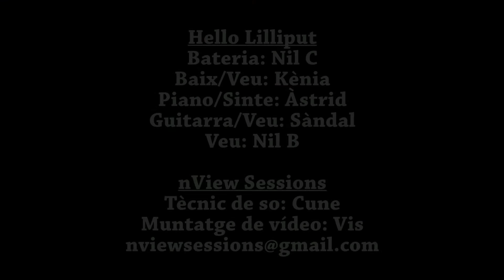Endless Fight - Hello Lilliput en directo desde La Fábrica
Hello Lilliput és un jove grup català, format per quatre germans Boada i Nil C.
Consolidant el seu so, i treballant el potentíssim directe, us ofereixen un repertori de composicions pròpies i l'EP "Bite the Bullet", que llançaren als seus inicis.

Hello Lilliput es un joven grupo catalán, formado por cuatro hermanos Boada y Nil C.
Consolidando su sonido y trabajando su potentísimo directo, os ofrecen un repertorio de composiciones propias i el EP "Bite the Bullet", que lanzaron en sus inicios.

Hello Lilliput is a catalan young band, formed by four Boada brothers and Nil C.
Consolidating their sound and working in a very powerful live, they offer own songs, original compositions and "Bite the Bullet", an EP launched in their beginning.

Lletra/Letra/Lyrics:

ENDLESS FIGHT

I know that today I won’t feel the cold,
I hide the stone that destroyed the world
It’s here in the pocket, that’s not happy, not sad.
I will show you that not everything is bad.

Ooh, I know you’re crying but today it’s special, here’s your angel.
I know you’re crying but today it’s special, here’s your angel.

We won’t fall in hell tonight,
Devil or angel telling the truth
Who are we today? Who to trust?
Devil or angel, live or die in this fight.

It’s hard to live in a sky full of lies,
No more sorrow, no one is around your eyes,
No more screaming, nobody will steal your seal,
Find and kill, everything is so…. Real!

It’s so cold, hard here, wonderful…
It’s so cold, sad, single, painful…
Insane!